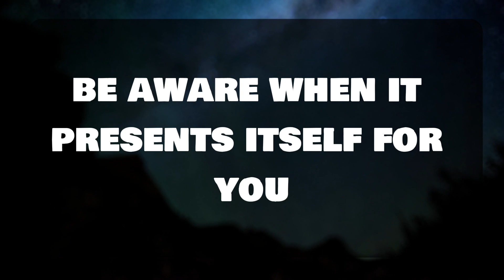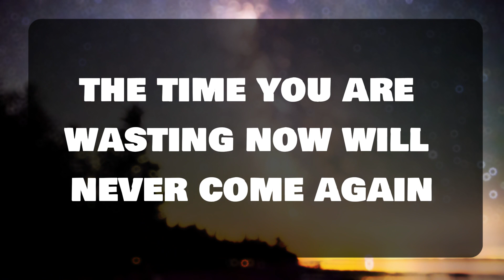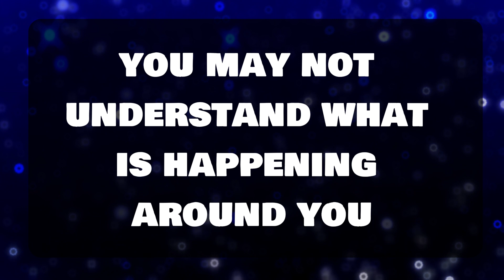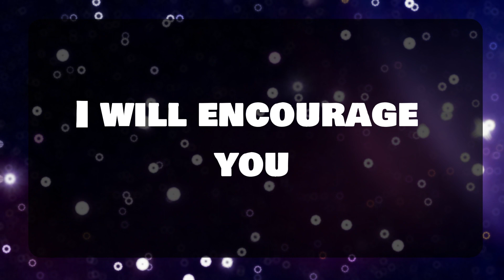God's Urgent Message: Are you my son if yes them must watch....